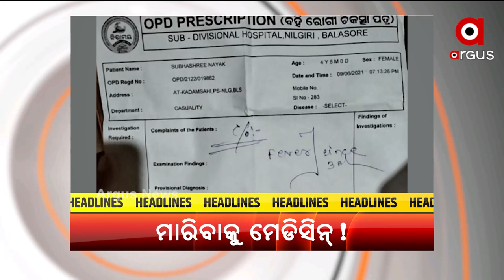Headlines 7am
କରୋନା ସମ୍ମୁଖ ଯୋଦ୍ଧାଙ୍କ ପାଇଁ ‘ଅନୁକୂଳ କ୍ରାଶ କୋର୍ସ ’
ଗରିବଙ୍କ ପାଇଁ ଦୁଃଖ ଆଣିଲାଣି ମୌସୁମୀ ବର୍ଷା
ଭାରତକୁ ଖୁବଶୀଘ୍ର ମିଳିବ ଆଉ ଏକ ଟିକା
ଜୁଲାଇ ୩୧ ସୁଦ୍ଧା ସିବିଏସ୍‌ଇ ଦ୍ବାଦଶ ଶ୍ରେଣୀ ରେଜଲ୍ଟ
କୋରୋନା କାଳରେ ଉପାନ୍ତ ଅଞ୍ଚଳରୁ ଆସିଲା ଭଲ ଖବର
ମାରିବାକୁ ମେଡିସିନ
କିଏ ହେବ ଟେଷ୍ଟର କିଙ୍ଗ?